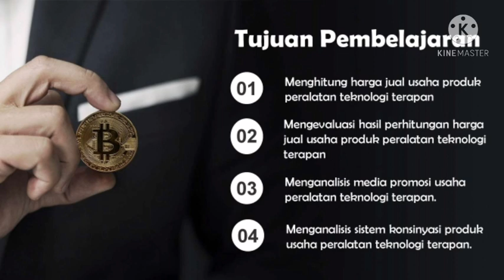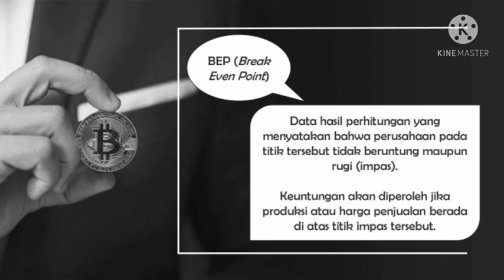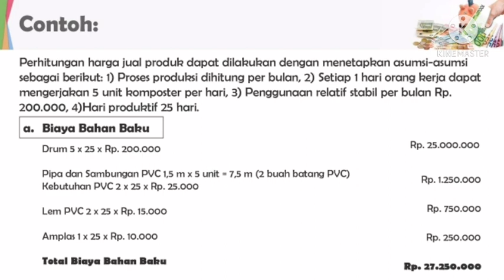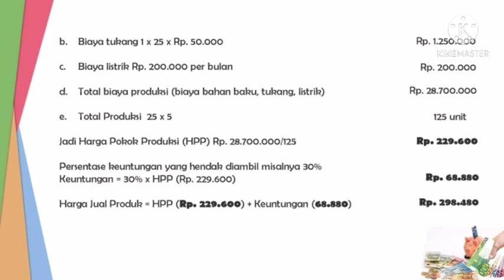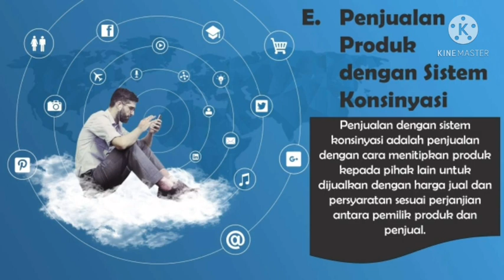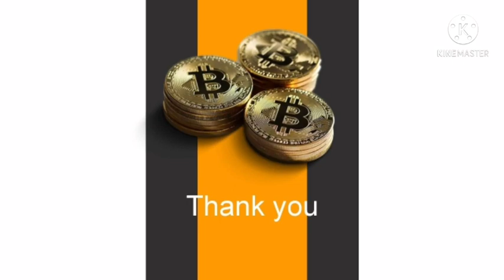PRAKARYA & KEWIRAUSAHAAN || BAB 6. WIRAUSAHA PRODUK PERALATAN TEKNOLOGI TERAPAN || KLS XII || PART 2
Hari ini kita memasuki materi tentang rekayasa yaa...
Silahkan di simak dengan seksama video penjelasannya...

Track info :
•Tittle  : sunny island Vlog by scandinavianz
•Genre: dance & electronic + Happy